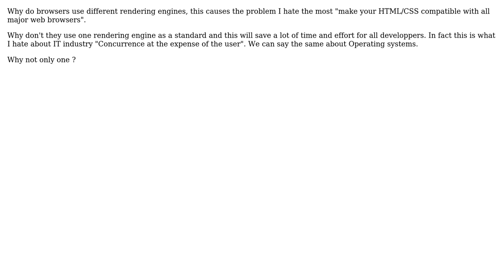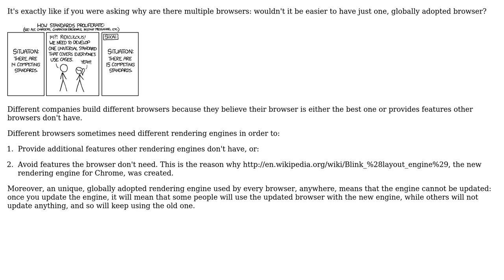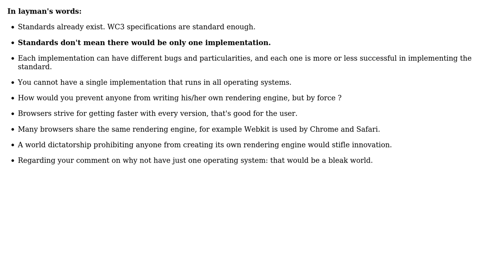Software Engineering: Why not a standard rendering engine to solve cross browser problems?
With thanks & praise to God, and with thanks to the many people who have made this project possible! | Content (except music & images) licensed under CC BY-SA | Music | Images & others | With thanks to user user2567191 user Tulains Cordova user Ben McDougall user Arseni Mourzenko and the Stack Exchange Network Trademarks are property of their respective owners. You are responsible for your own actions.